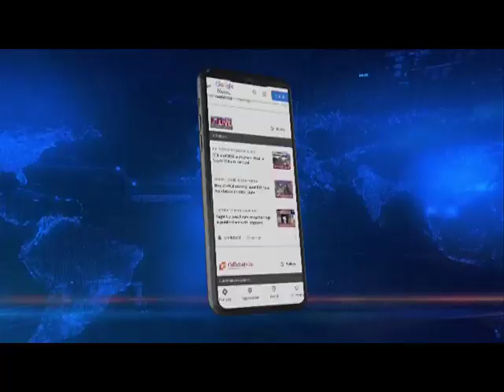Tripura 'sacked teachers' protest, demand reinstatement of jobs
The Joint Movement Committee of 10,323 teachers along with their family members took to the streets in Agartala today.
The protesters marched towards the Secretariat during their ‘Mahakaran Abhiyan’ and demanded reinstatement of jobs.
The protestors were stopped by police near Circuit House area where they blocked traffic movement in the airport road and raised slogans.